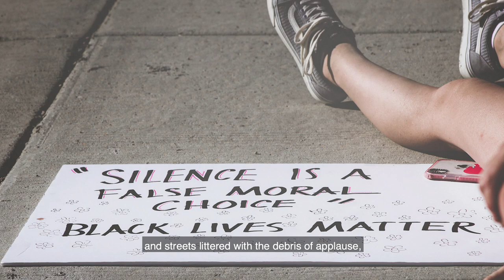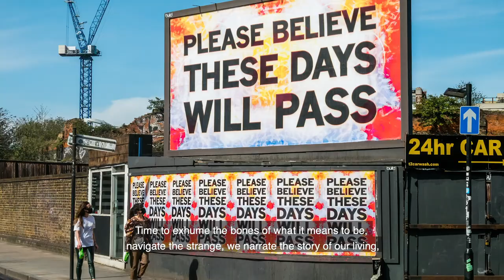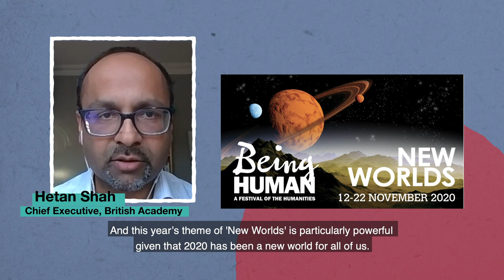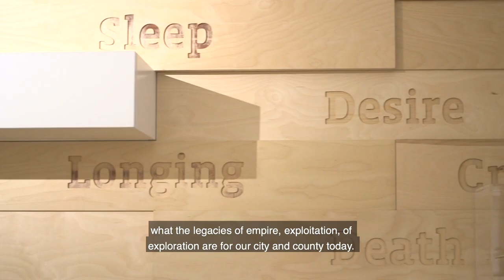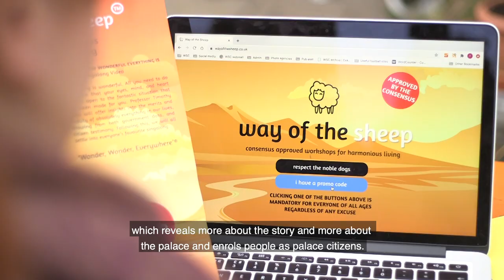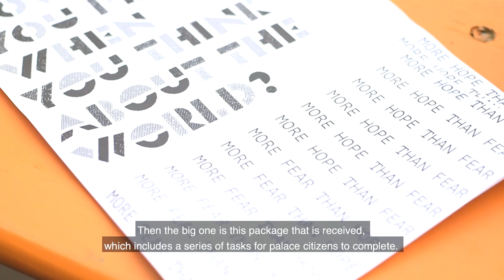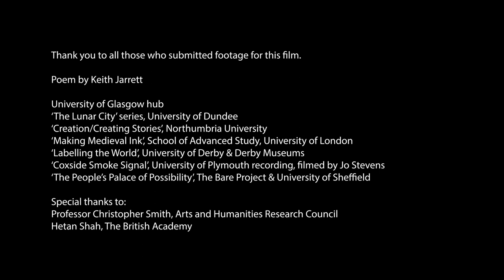Introducing Being Human festival 2020: New Worlds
2020 has been a challenging year. How can the humanities help us shape and create a new and better world? The 2020 festival will take place 12 - 22 November. We would like to thank all the organisers who have made the festival happen this year, under particularly challenging circumstances.

Poem by Keith Jarrett.

Thank you to all of those who submitted footage for this film:
- University of Glasgow Hub
- 'The Lunar City' series, University of Dundee,
- 'Creating/Creating Stories', Northumbria University
- 'Making Medieval Ink', School of Advanced Study, University of London
- 'Labelling the World', University of Derby and Derby Museums
- 'Coxside Smoke Signal', University of Plymouth recording, filmed by Jo Stevens.
- 'The People's Palace of Possibility', The Bare Project and The University of Sheffield

Special thanks to:
- Professor Christopher Smith, Arts and Humanities Research Council
- Hetan Shah, The British Academy